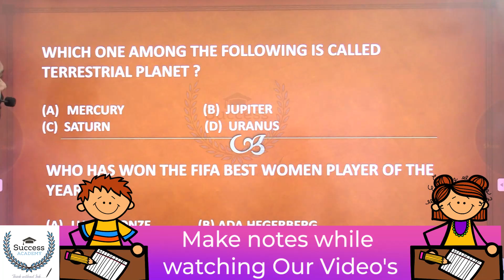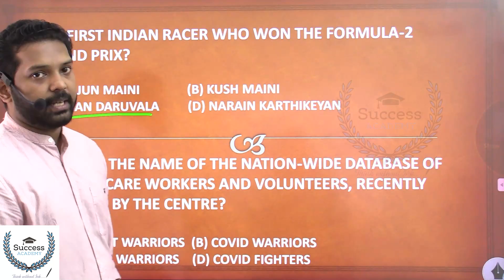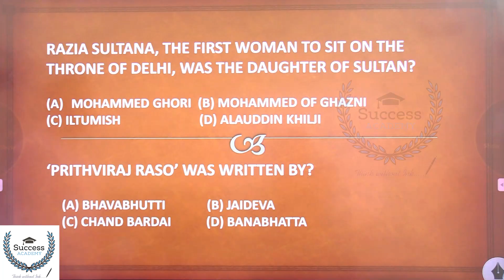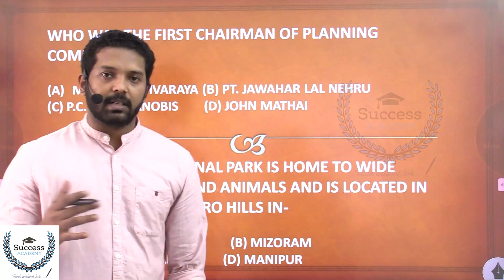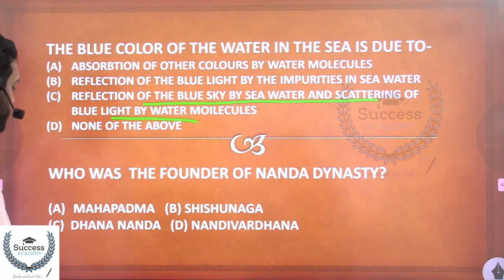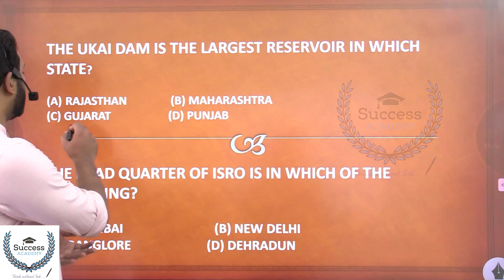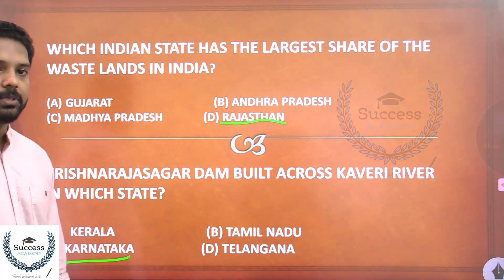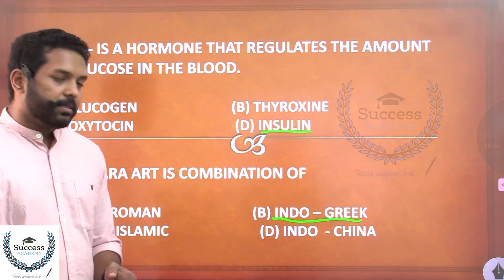SSC General Awareness Malayalam | Questions and Answers | Previous Year Questions | RRB NTPC | CGL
In this video, Success Academy Kochi is analyzing SSC CGL and RRB NTPC Exam  2021 General Awareness. Expected and Sure short Questions in General Awareness in Preliminary/Tier 1 Exam of SSC CGL.   Questions are solved with Related facts and also discussed some important concepts to solve the problems in the SSC CGL  RRB NTPC General Awareness /GK  Questions 2021.

SSC CGL  and RRB NTPC 2021 General Awareness Expected and most Important Questions Malayalam | SSC CGL and RRB NTPC Paper Analysis Success Academy Kochi | Rosemon Sir | RRB NTPC GK Exam Analysis 2021 | SSC CGL  and RRB NTPC General Awareness Analysis 2021